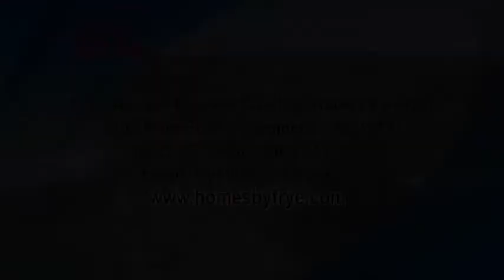On the Beat 7/15/20 - Homes by Frye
On today's "On the Beat", Troy Thompson discusses with Kenny Frye of Homes by Frye the new phase of his housing development.